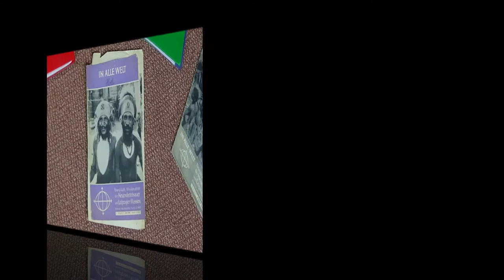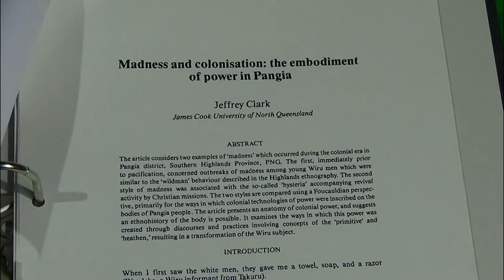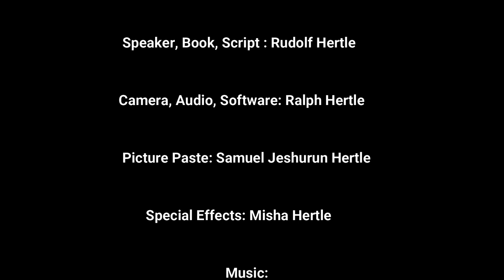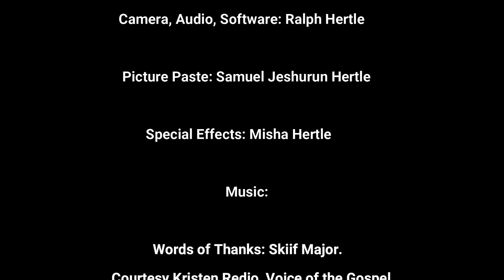Mission History of Papua New Guinea ELC PNG - Beginning of Tiripini Circuit Part 1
Rev. Rudolf Hertle narrates the story of his parents who were the first Lutheran missionaries to the Wiru area in Papua New Guinea, Tiripini Circuit ELC PNG, Pangia
The first part opens the series of 15, gives a research background and tells the story of the Hertle family up to the point when they arrive in Jalibu.